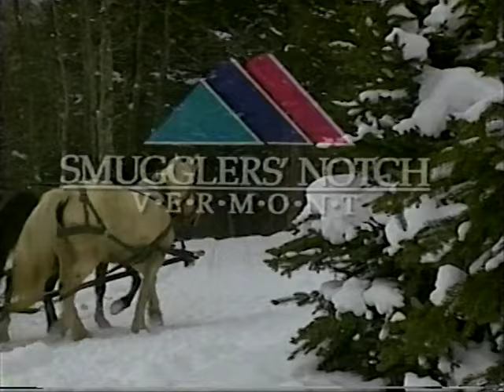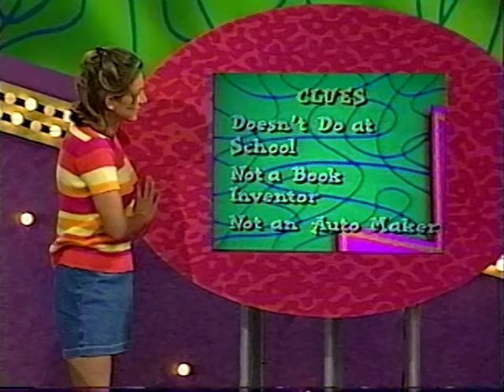Figure It Out episode 202, 1999, Edible Taco Tape Segment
Here is my segment of the episode of Figure It Out that I was on for my Edible Taco Tape invention.